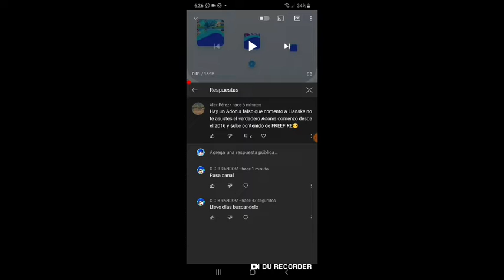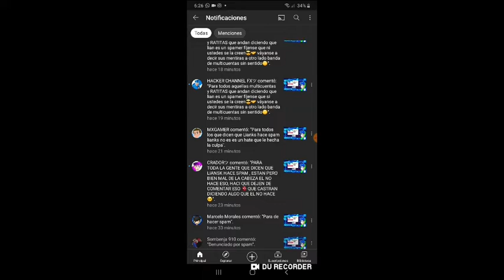Gente Necesito Su Ayuda....